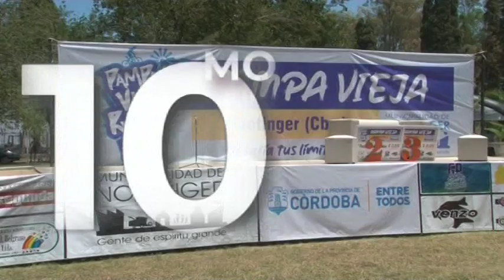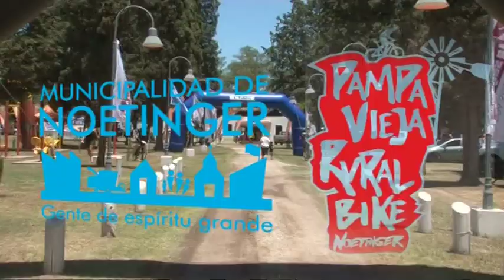Spot Rural Bike 2023